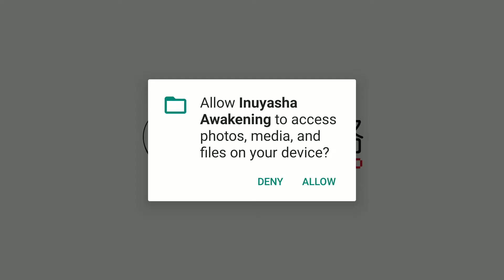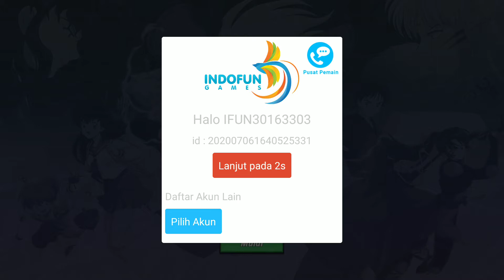Inuyasha Awakening Indonesia - Android / iOS Gameplay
Bergabunglah bersama Inuyasha dan Kagome dalam petualangan mencari pecahan dari Permata Shikon sebelum para iblis merebutnya dan menghancurkan dunia!

▪️ Cerita Original dari Anime Inuyasha
Diangkat dari Manga dan Anime Inuyasha dengan karakter asli dari Inuyasha
Bergabung dalam petualangan Inuyasha dan Kagome untuk menemukan Shikon Jewel
Nikmati alur cerita original Inuyasha

▪️ Sistem pertempuran ARPG!
Action RPG dengan system pertempuran yang keren dan juga animasi dan efek skill yang luar biasa
Kalahkan semua iblis dengan combo skill dari Pahlawan yang kalian dapatkan

▪️Pertempuran PVP yang keren!
Real Time PVP battle, tantang semua pemain dalam real time battle dan jadilah Pahlawan terkuat di Dunia!

▪️Wish System
Rekrut pahlawan terkuat dengan doa dan berkat dari para pendeta dan mulai perjalanan kamu dengan tim yang terkuat!

▪️Mode pertarungan dan gameplay yang bervariasi
Story Mode, Perburuan harta karun, Pertarungan Gunung Hakurei, Permata Shikon, dan tantangan seru lainnya telah menanti kamu!

▪️Bangun team terkuat kamu dan kalahkan para iblis!
Kumpulkan para heroes terkuat untuk bergabung dalam tim terbaik kamu
Evolusi Heroes kamu dan jadikan mereka lebih kuat lagi
Berikan senjata langka terkuat untuk Team kamu